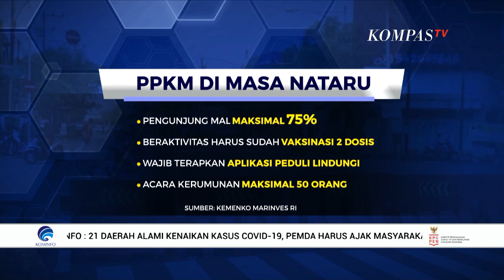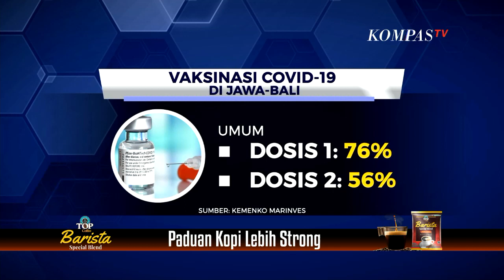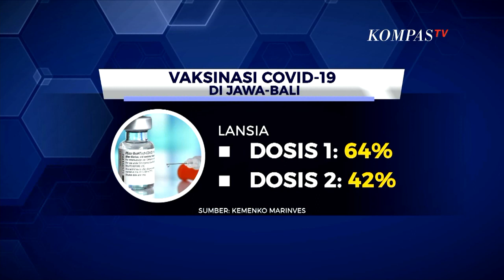Pemerintah Batalkan PPKM Level 3 Seluruh Wilayah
KOMPAS.TV - Pemerintah batal menerapkan PPKM Level 3 dan diganti dengan pembatasan kegiatan masyarakat di masa Natal dan Tahun Baru.

Apa saja pertimbangan pemerintah membatalkan kebijakan PPKM Level 3 ini? Lalu apa saja yang harus diperhatikan masyarakat selama periode Natal dan Tahun Baru?

Pemerintah memutuskan untuk membatalkan penerapan PPKM Level 3 secara nasional pada masa Natal dan Tahun Baru.

Salah satu alasan pemerintah adalah karena capaian vaksinasi corona Indonesia yang sudah membaik.

Namun, pembatalan kebijakan ini dinilai membingungkan masyarakat.

Baca Juga PPKM Level 3 Dibatalkan, Pengusaha Gembira dan Optimistis Target Pertumbuhan Ekonomi Tercapai di